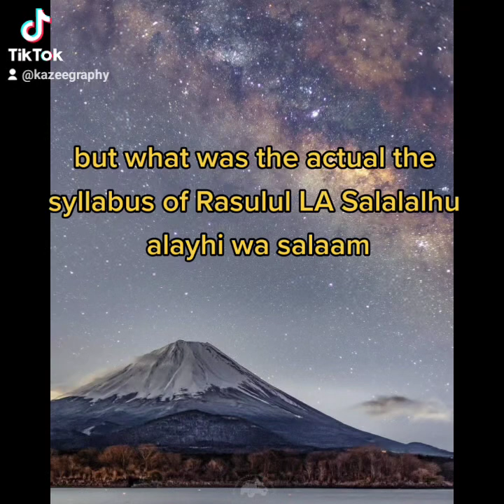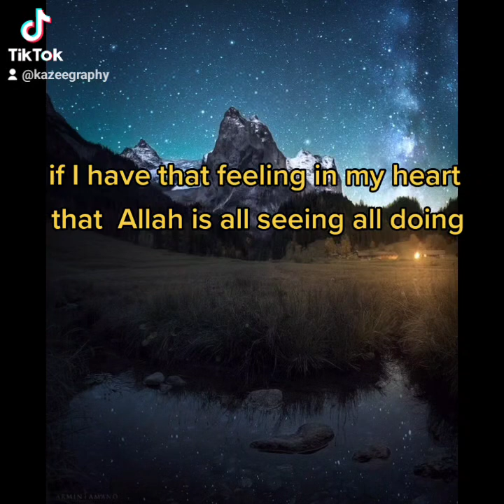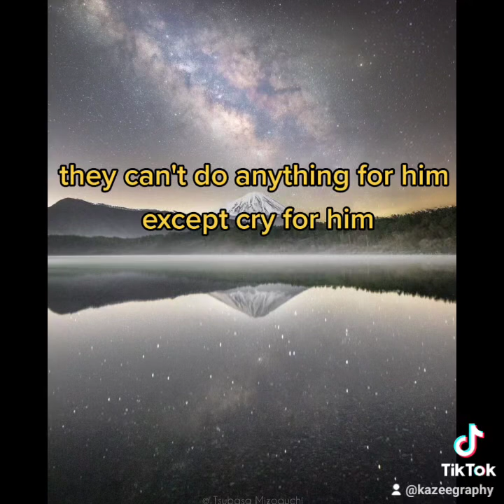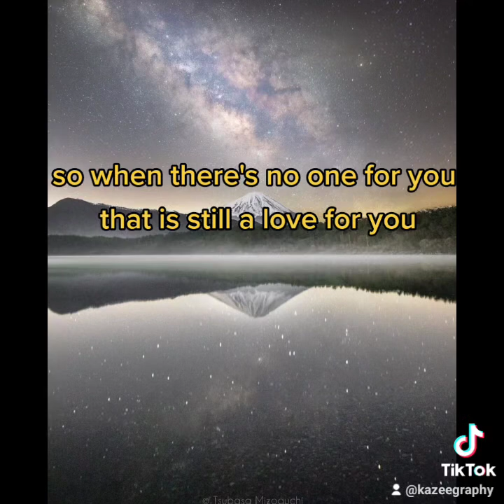Daily Deeni Dose 23rd Aug 2024